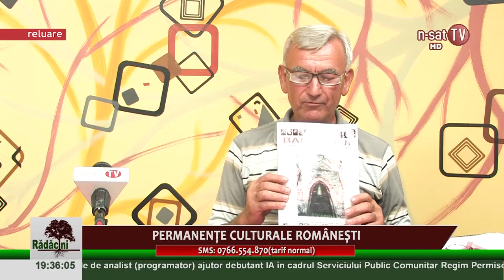Rădăcini - Permanențe culturale românești - 25.07.2016